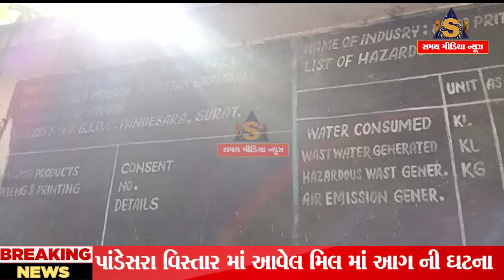પાંડેસરા વિસ્તાર માં આવેલ મિલ માં આગ ની ઘટના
પાંડેસરા આવેલ એકતા મિલા માં આગ ની ઘટના બની.

લીફટિંગ મશીન માં આગ ની ઘટના.

ભેંસ્તાન ફાયર સ્ટેશન ની ગાડી આવત પાણી નો મારો ચાલવી આગ પર કાબુ.

ઘટના માં કોહી ને જાણ હની નહીં...